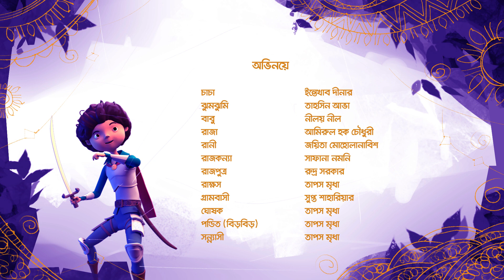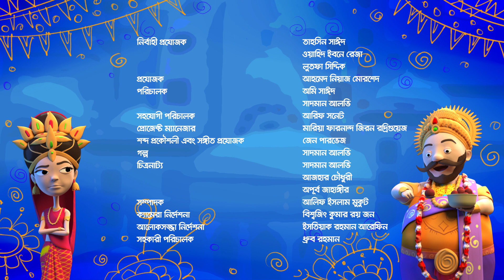Chacha Bahinir Ajob Kahini Episode - 07